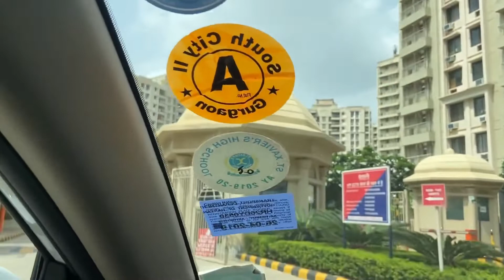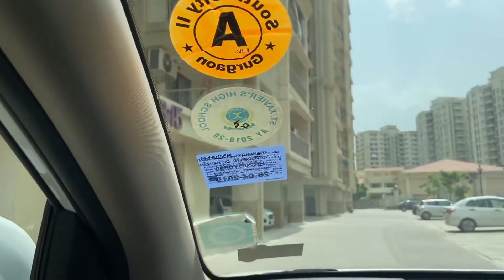Bhiwadi Ashiana Town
Ashiana Town Bhiwadi आशियाना टाउन भिवाड़ी

Discover the epitome of family living at Ashiana Town, Bhiwadi – where every detail is designed for the happiness of your little ones! Join us as we explore these Kids Centric homes that redefine family living. From vibrant play areas to engaging learning zones, Ashiana Town ensures a nurturing environment for children to grow and thrive. Our video showcases the perfect blend of modern amenities and thoughtful spaces dedicated to kids' development and enjoyment. Experience the joy of parenthood in these exceptional homes.